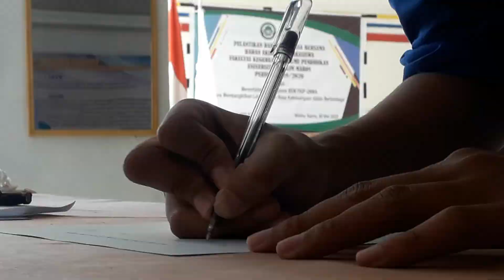Bukber BEM FKIP UMMA 2019: Meja Registrasi | Kamis, 30 Mei 2019